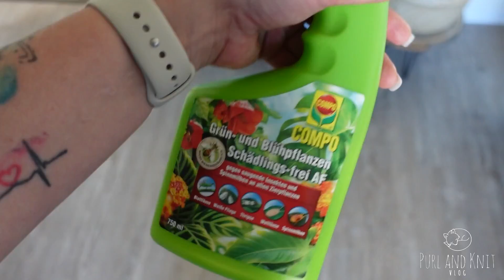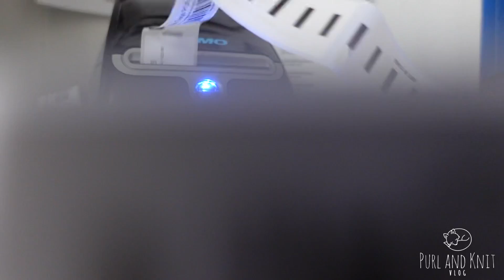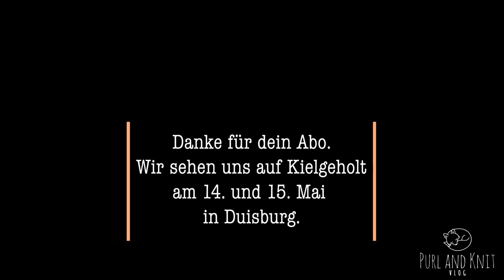Purl and Knit Vlog No 20 - ⛵️Endspurt🧶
DAUERWERBESENDUNG

Kielholt am 14. und 15. Mai in der Gebläsehalle im Landschaftspark Duisburg
Öffnungszeiten an beiden Tagen 10:00-17:00 Uhr
Tickets an der Tageskasse

Hier gibts alle Infos zu Neuigkeiten und Shopupdates

ℙ𝕦𝕣𝕝 𝕒𝕟𝕕 𝕂𝕟𝕚𝕥 𝕒𝕦𝕗 𝕀𝕟𝕤𝕥𝕒𝕘𝕣𝕒𝕞

Die im Video geäußerten Meinungen sind ausschliesslich MEINE Meinung und müssen nicht den Gedanken und Meinungen der breiten Masse entsprechen.

Schnittprogramm: Adobe Premiere Rush